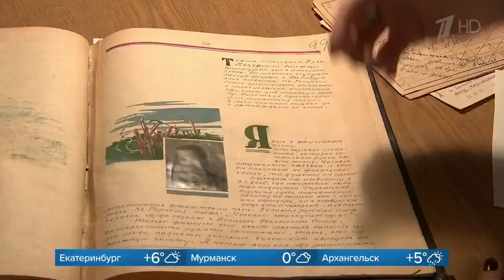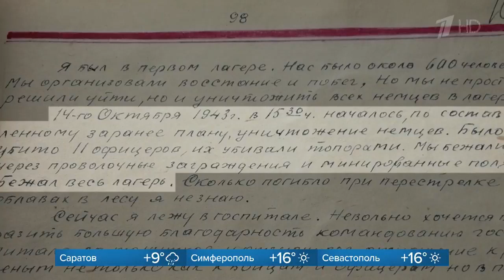Совершенно неожиданно обнаружено самое первое и трагическое свидетельство о восстании в Собиборе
Новости на Первом Канале
Наверняка многие не знают о самиздате времен Великой Отечественной. Вот один из альбомов, которые - каждый в единственном экземпляре - делали себе летчики, моряки и танкисты. Рисунки, фотографии, цифры - дневник, по сути.